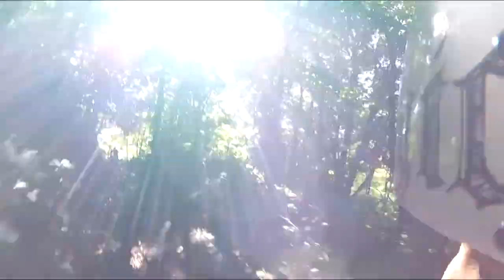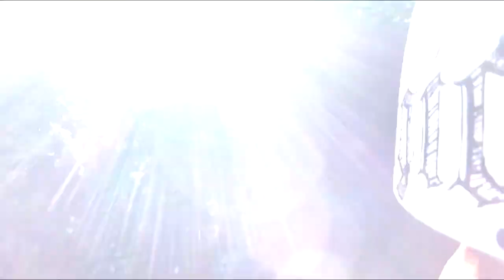MTB Salti Amore Odio l love Mele.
Descrizione sentiero MTB Free Ride